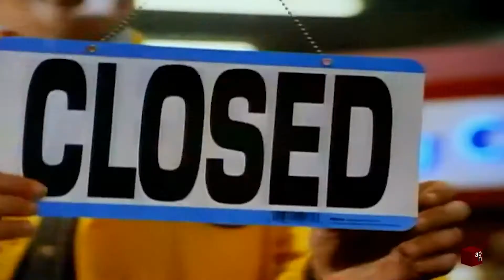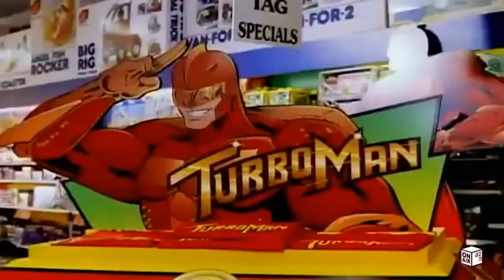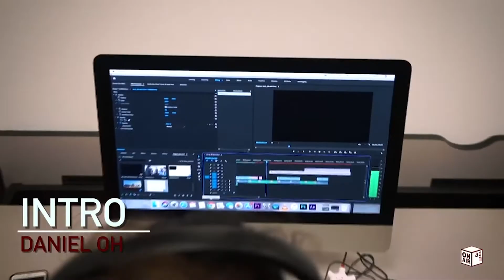APN 2019-2020 Show 22: Have a Merry Friday the 13th!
Note: This show originally aired live on December 13, 2019, at 12:01 p.m., but was taken down soon after it ended due to major technical issues that occurred during the show. The issues were removed on May 9, 2021, and the show was subsequently re-uploaded on the same day.